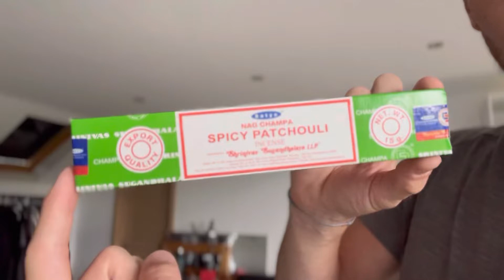The Harsh Reality of Work & Laziness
IG Wonder why you can’t do the work you need to do?

Want to earn £2-£4k/month with an online business AND learn how to move to Thailand to build your dream life?

New here?

I’m Bill J Clarke (@BillClarke.97 on Insta) and I have built my online business so I am able to travel the world while earning income online. I have worked to reduce my workload so I can now maximise my value by teaching you to do the same.

Rather than teaching you how to do something I’ve never done, I can teach you how to live the exact life I am living. I hope you’ll find my content inspiring as I am always urging others to take the leap into online entrepreneurship and taking control of your life.